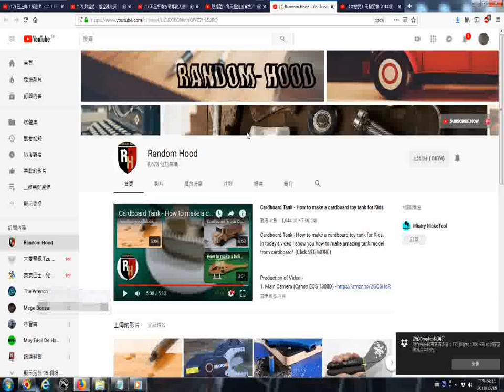推薦影音頻道--Random Hood YouTube(工藝美勞作品分享參考)_20181219螢幕錄影